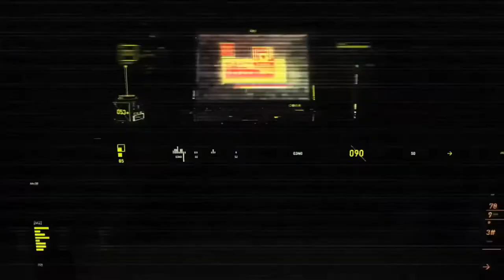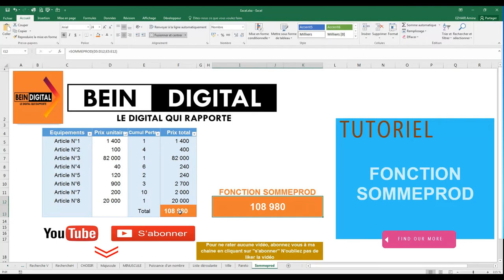Fonction Excel SOMMEPROD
Bonjour,
La fonction SOMMEPROD permet d'effectuer horizontalement le produit de deux valeurs situées dans des colonnes différentes et d'en additionner les résultats.

tutoriel photoshop,
tutoriel pc,
tutoriel hijab,
tutoriel excel,
tutoriel dessin,
tutoriel illustrator,
tutoriel access,
tutoriel android,
tutoriel bd,
tutoriel bootstrap debutant,
tutoriel blender,
tutoriel bootstrap,
tutoriel broderie,
tutoriel billard,
tutoriel bootstrap 4,
tutoriel brackets,
tutoriel barbe,
tutoriel beauté,
b roll tutorial,
tutoriel c++,
tutoriel couture,
tutoriel cubase 5,
tutoriel css,
tutoriel covadis,
tutoriel carte visite,
tutoriel cravate,
tutoriel camtasia,
c tutorial,
tutoriel csharp,
tutoriel danse,
tutorial dance,
tutoriel dialux,
tutoriel dropshipping,
tutoriel django,
d tutorial,
tutoriel edutab,
tutoriel echarpe,
tutoriel eviews,
e tutorial,
tutoriel élevage,
tutoriel écharpe,
tutoriel électronique,
tutoriel foulard,
tutoriel fortnite,
tutoriel français,
tutoriel facebook,
tutoriel freestyle football,
f tutorial,
tutoriel gimp,
tutoriel geogebra,
tutorial guitar,
tutoriel git,
tutoriel garageband,
tutoriel gimp 2.10.8,
tutoriel gmail,
tutoriel html,
tutorial hair,
tutoriel hibernate,
tutoriel html5,
h tutorial,
graphics.h tutorial,
junior h tutorial,
b&h tutorials,
he$h tutorial,
tutoriel indesign,
tutoriel informatique,
tutoriel instagram,
tutoriel imovie,
tutoriel illustrator cc 2019,
tutoriel isis,
tutoriel iphone 6s,
tutoriel java,
tutoriel javascript,
tutoriel jee,
mj tutoriel,
mj tutoriel v4,
tutoriel kinemaster,
tutoriel kiss,
tutoriel kali linux,
tutoriel kotlin,
tutoriel krita,
tutoriel kicad,
tutoriel katarina,
tutoriel kahoot français,